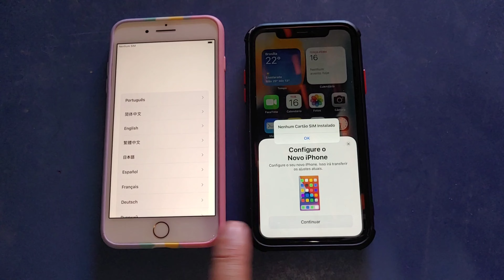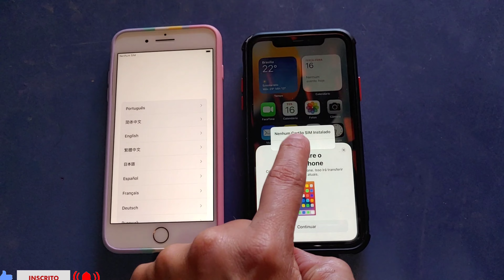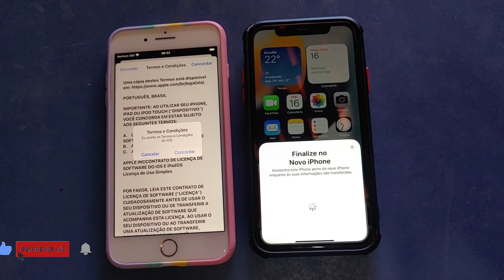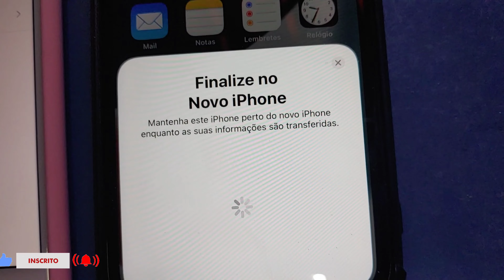Como Transferir Todos os Dados do Seu IPhone Antigo para o Iphone Novo (Muito Simples e Fácil)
instagram_VENDIDO _16/08/2022